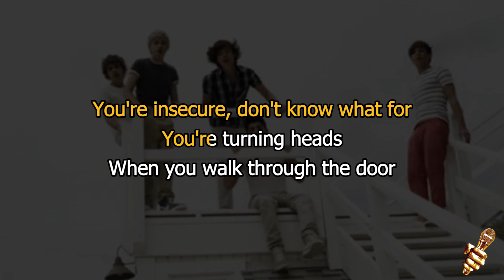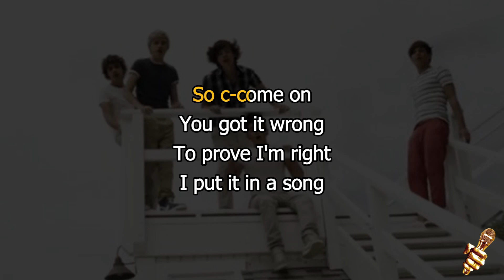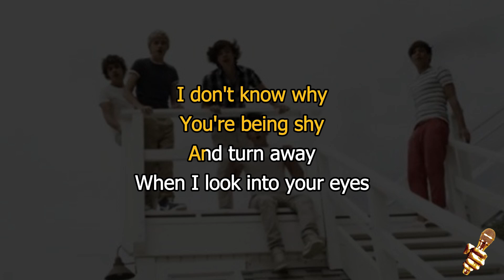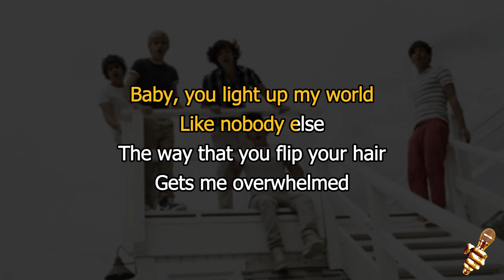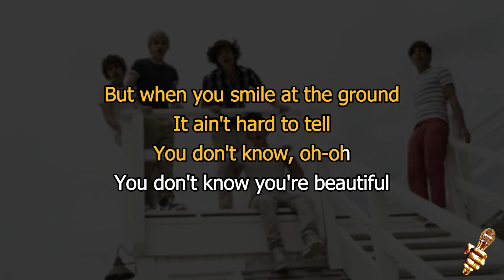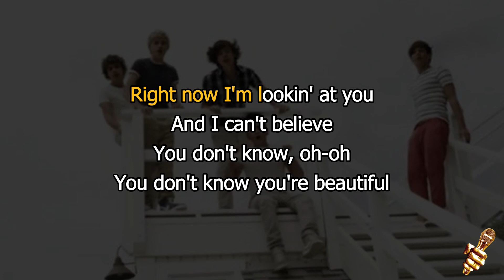One Direction - What Makes You Beautiful (Karaoke Version)